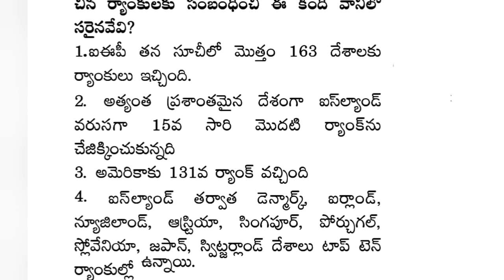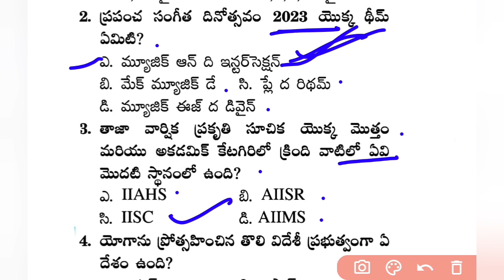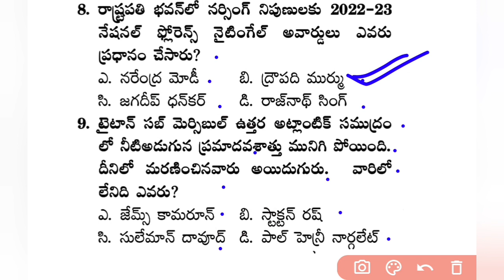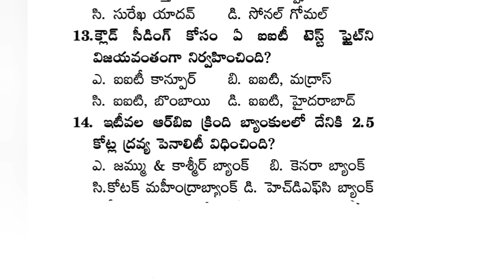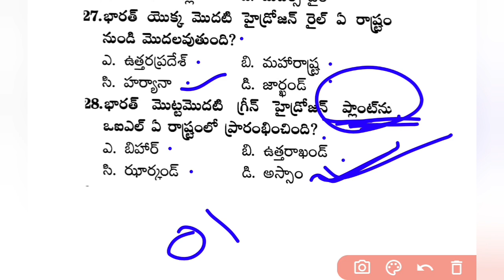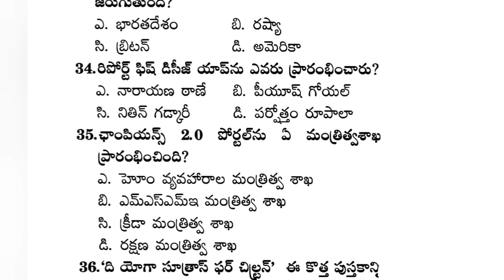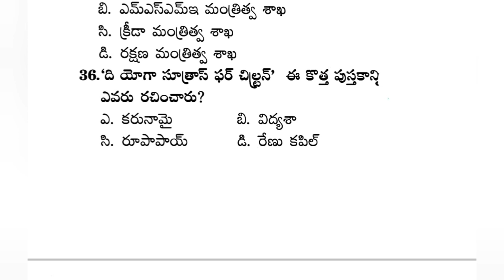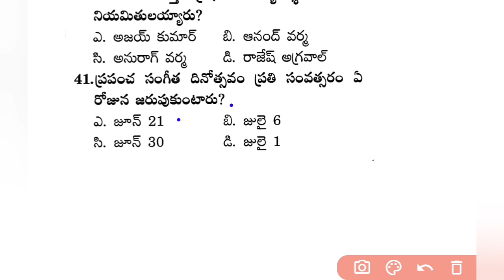daily current affairs in Telugu |July 2023 current affairs |APPSC |tspsc| group 4#currentaffairs